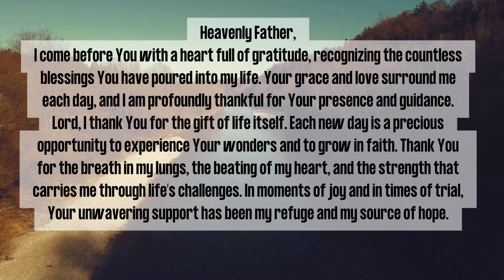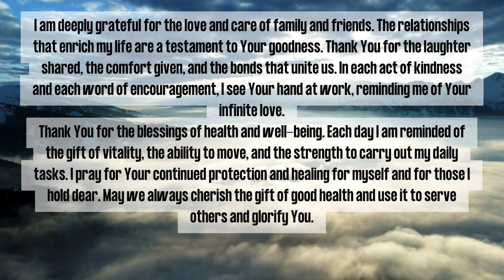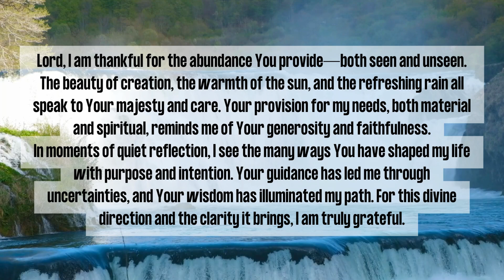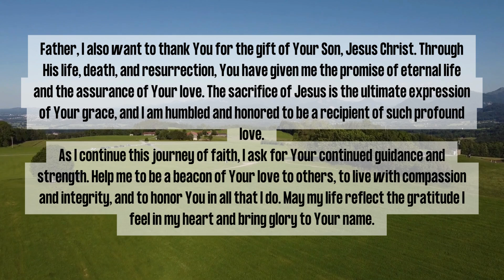A Simple prayer to Thank God | Daily Gratitude prayer| Thanks Giving Lord's Prayer| Divine Prayers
Heavenly Father,

I come before You with a heart full of gratitude, recognizing the countless blessings You have poured into my life. Your grace and love surround me each day, and I am profoundly thankful for Your presence and guidance.

Lord, I thank You for the gift of life itself. Each new day is a precious opportunity to experience Your wonders and to grow in faith. Thank You for the breath in my lungs, the beating of my heart, and the strength that carries me through life’s challenges. In moments of joy and in times of trial, Your unwavering support has been my refuge and my source of hope.

I am deeply grateful for the love and care of family and friends. The relationships that enrich my life are a testament to Your goodness. Thank You for the laughter shared, the comfort given, and the bonds that unite us. In each act of kindness and each word of encouragement, I see Your hand at work, reminding me of Your infinite love.

Thank You for the blessings of health and well-being. Each day I am reminded of the gift of vitality, the ability to move, and the strength to carry out my daily tasks. I pray for Your continued protection and healing for myself and for those I hold dear. May we always cherish the gift of good health and use it to serve others and glorify You.

Lord, I am thankful for the abundance You provide—both seen and unseen. The beauty of creation, the warmth of the sun, and the refreshing rain all speak to Your majesty and care. Your provision for my needs, both material and spiritual, reminds me of Your generosity and faithfulness.

In moments of quiet reflection, I see the many ways You have shaped my life with purpose and intention. Your guidance has led me through uncertainties, and Your wisdom has illuminated my path. For this divine direction and the clarity it brings, I am truly grateful.

Father, I also want to thank You for the gift of Your Son, Jesus Christ. Through His life, death, and resurrection, You have given me the promise of eternal life and the assurance of Your love. The sacrifice of Jesus is the ultimate expression of Your grace, and I am humbled and honored to be a recipient of such profound love.

As I continue this journey of faith, I ask for Your continued guidance and strength. Help me to be a beacon of Your love to others, to live with compassion and integrity, and to honor You in all that I do. May my life reflect the gratitude I feel in my heart and bring glory to Your name.

Thank You, Lord, for everything. Your blessings are immeasurable, and Your love is beyond understanding. I am forever grateful for Your presence in my life.

Amen.

I hope this prayer resonates with you and helps express your gratitude.
Thankyou prayer,
thanks giving prayer to god,
Daily thanks giving prayer to god,
 gratitude prayer,
 thankyou lord,
daily gratitude prayer,
prayer for thanking god in advance,
prayer points for thanksgiving,
lord thank you for everything that i have,
prayer for thank giving and gratitude,